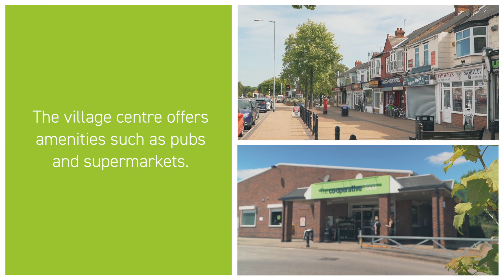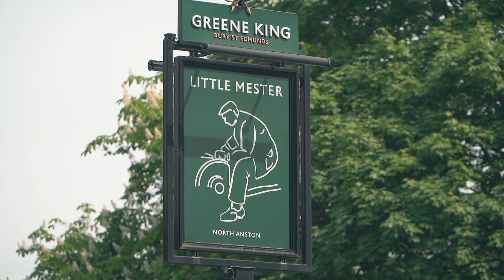Barratt Homes Knights View, Langold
Knights View is a fantastic selection of 2, 3 and 4 bedroom homes